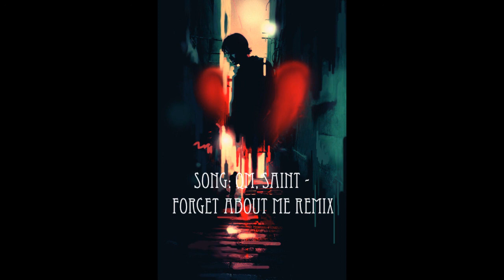QM, SAiNT - Forget About Me (Remix)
Everything I Said Here Is By Experience
I'm Not Bringing Back The Past
Just Gotta Face How Fucked Love Is =]
Altho Yea I Had A Request To Make A Remix To This
Props To Her

Lyrics:

Yea, SAiNT...
I got something special for yo'all
I know its been a while..
I ain't even feelin the music thats why
But still? i try to pour my heart out?
It's my only fucking way...
The music itself, is the only point to keep me happy..

Verse 1

You said we was staying and livin alive forever
Believed we was young and we weren't even that clever
To a point where it started to fade i know it was killa
Cuttin my heart into pieces face it it's over
Minds feelin confused & your promises were a never
I felt like i died and you were the one who pulled the trigga
It was never an option for me to ruin what we gained
Though you left me point blank and slapped back the pain

Hook

What did i ever do to fuckin deserve this
Never was irrelevant, my heart was in service
And this feels so crazy it looks so misty
I don't know what to do everything's so hazy
Tell me baby in this position are you happy?
Now i walk in middle all alone for years
Karma's on point now, it's what i feared
Somebody teach me love again, my soul is numb

Verse 2

Now tell me shawty what is the definition of love?
You never could do anything when push came to shove?
Text messages, missed calls, ignored me for months
Followin what others say baby that makes no sense
You trynna act tough but obviously u all sober
Then the rainbow faded, turned into a shocking somber
I got proof for you mama all your ladies said so
I guess i gotta move on not wastin my time to lay low

Hook

What is love man?
In this ag right now? I know it's fucked up
But someday? We're all gonna know..
SAiNT signing out